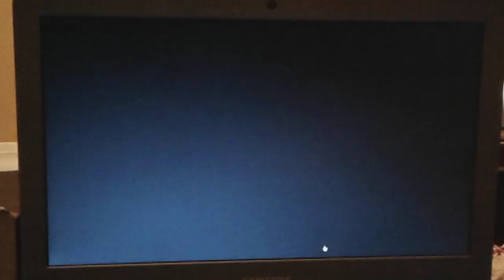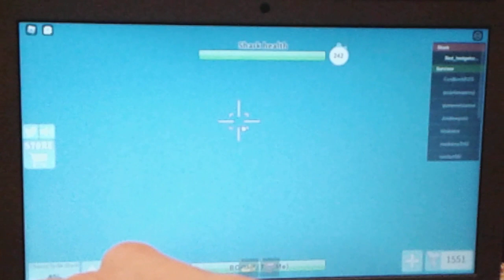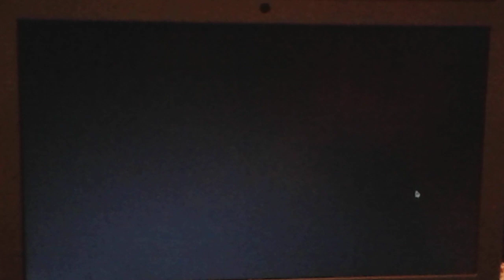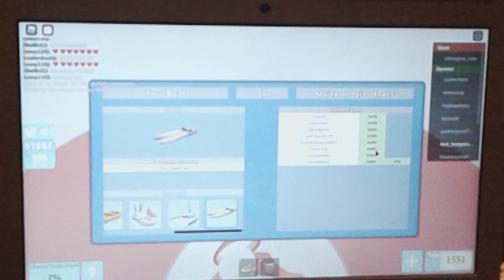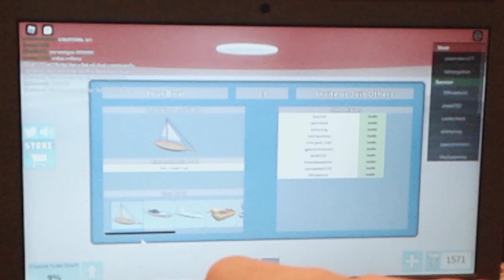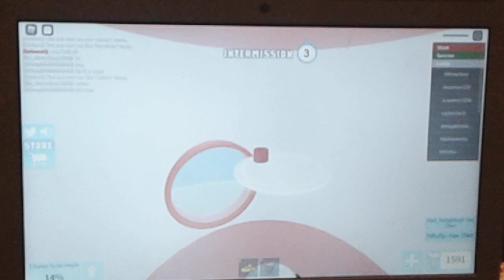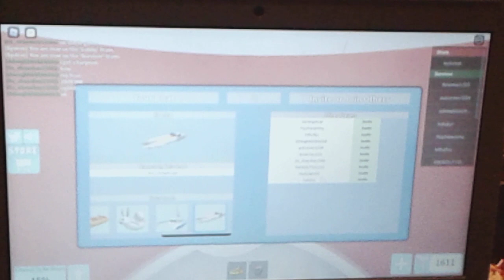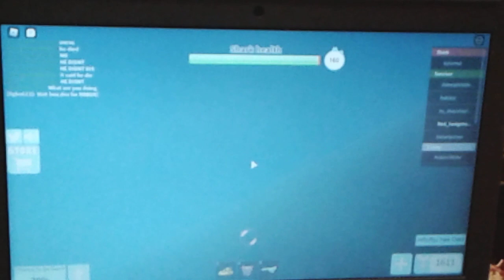Playing Sharkbite, but a little more richer📈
Yay, I have the Speed boat. I love using this boat. And I have a lot more teeth Now💰